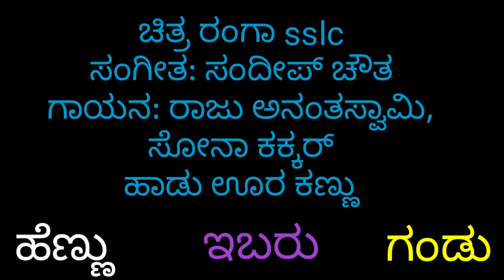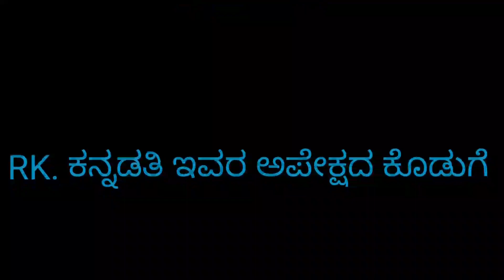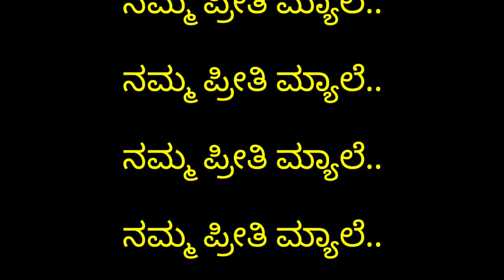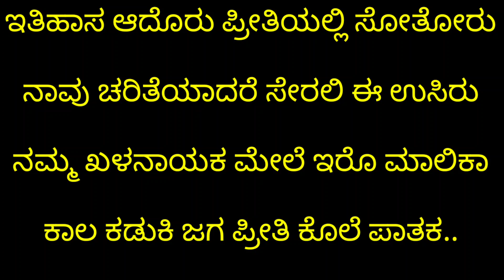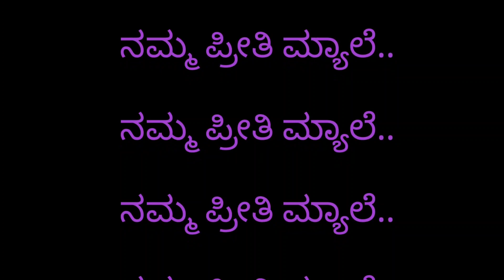Oora_Kannu_yara_kannu Orginal karaoke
ಇದು ಮಹಾಂತೇಶ್ ಸಿಂಗರ್